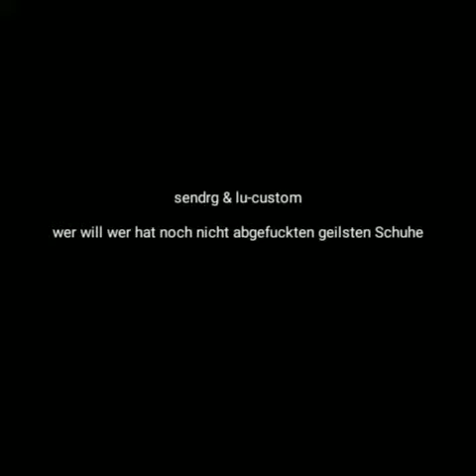Custom schuhe von sendrg hamburg City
Wer will wer hat noch nicht
Einfach melden